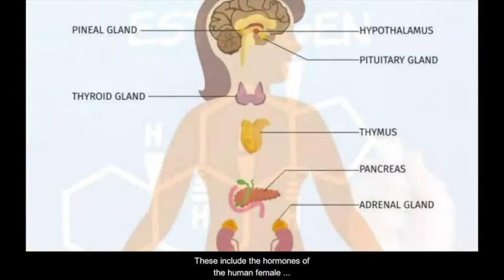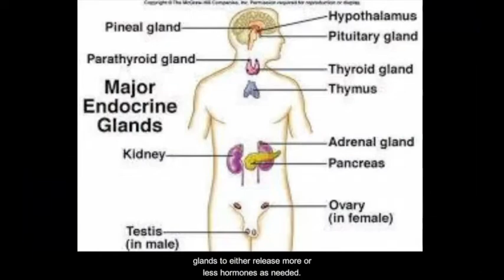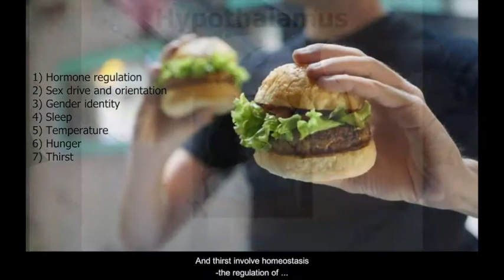Hypothalamus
In this brief video, you will learn about the Hypothalamus- a tiny brain structure that plays a crucial role in many brain functions and behaviors.